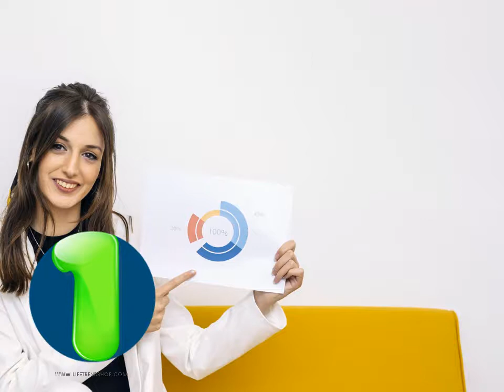7 เหตุผลที่เราล้มเหลว และวิธีที่จะฟื้นตัวจากการทำผิดพลาดของเรา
The 7 Reasons We Fail
Plus, how to rebound from our missteps

So, why do we fail? And how do we fix it?
7 เหตุผลที่เราล้มเหลว
และวิธีที่จะฟื้นตัวจากการทำผิดพลาดของเรา
คนที่ประสบความสำเร็จจะยอมรับความล้มเหลวที่เกิดขึ้นและเราทุกคนมีโอกาสที่จะล้มเหลวเท่าๆกัน  แต่จากความล้มเหลวแต่ละครั้งเราควรได้เรียนรู้บทเรียนที่มีค่าเท่ากันสองบทเรียน คือหนึ่งต้องรู้เหตุผลที่เราล้มเหลว และสองเราสามารถฟื้นตัวจากความล้มเหลวที่เกิดขึ้นได้อย่างไร

ทำไมเราถึงล้มเหลว? และเราจะแก้ไขได้อย่างไร?
Related: Why Some People Fail and Others Succeed

อ้างอิงจากส Shiv Khera  ผู้เขียนคุณสามารถชนะ ความล้มเหลวมักเกิดขึ้นด้วยเหตุผลหนึ่งในเจ็ดข้อที่จะกล่าวถึง  และฮาร์วีย์แมคเคย์ผู้เขียนและนักธุรกิจที่ขายดีที่สุด กล่าวว่าแต่ละคนสามารถสอนเราบางอย่างที่มีคุณค่า สามารถแสดงให้เราเห็นว่าควรหลีกเลี่ยงการล้มกลับเข้าสู่ความล้มเหลวเดิมอย่างไร
ต่อไปนี้เป็นปัญหาที่ก่อให้เกิดความล้มเหลวมากที่สุดและแนวทางแก้ไขปัญหา
1. ขาดความอดทน
คนที่ล้มเหลวไม่ได้เพราะพวกเขาขาดความรู้หรือพรสวรรค์ แต่เป็นเพราะพวกเขาหยุดทำ  สิ่งสำคัญคือที่ต้องจำคำสองคำ: ความวิริยะ ความเพียรและความอดทน มีความวิริยะและความเพียร อยู่ในสิ่งที่ต้องทำและอดทนและต่อต้านสิ่งที่ไม่ควรทำ
ลองใช้แนวทางใหม่ ๆ ความเพียรพยายาม เป็นสิ่งสำคัญ แต่การทำซ้ำการกระทำเดียวกันซ้ำแล้วซ้ำอีกโดยหวังว่าในครั้งนี้คุณจะประสบความสำเร็จอาจจะไม่ทำให้คุณใกล้เป้าหมายมากขึ้น ให้ดูสิว่าความพยายามที่ไม่ประสบความสำเร็จก่อนหน้านี้ควรต้องตัดสินใจว่าจะเปลี่ยนแปลงอะไร ดำเนินการปรับเปลี่ยนและแก้ไขโดยใช้ประสบการณ์ของคุณเป็นแนวทาง
2. ขาดความเชื่อมั่น
คนที่ขาดความเชื่อมั่นมักใช้เวลาอยู่กลางถนน แต่อะไรคือ สิ่งที่เกิดขึ้นกลางถนน? คุณจะวิ่งหนีไป คนที่ไม่มีความเชื่อมั่นเขาพร้อมที่หนีและจากไปเพราะพวกเขาขาดความมั่นใจและความกล้าหาญ  พวกเขาต้องการได้รับการยอมรับแม้ในขณะที่พวกเขารู้ว่าสิ่งที่พวกเขากำลังทำอยู่ผิด
ตัดสินใจว่าอะไรสำคัญสำหรับคุณ หากมีบางอย่างที่คุ้มค่ากับการทำก็ทำให้ได้ดี คุณต้องทำตามความปรารถนาในสิ่งที่จะประสบความสำเร็จ  คุณต้องทำงานร่วมกันและให้ความร่วมมือเพื่อความสำเร็จ  แต่คุณไม่ควรประเมินคุณค่าของตัวคุณให้ต่ำลง

3. การหาเหตุผลเข้าข้างตนเอง
ผู้ชนะอาจวิเคราะห์ แต่พวกเขาไม่เคยหาเหตุผลเข้าข้างตัวเอง ผู้แพ้มักหาเหตุผลที่เข้าข้างตัวเองและมีข้ออ้างหนังสือเต็มรูปแบบที่จะแก้ตัวและบอกคุณว่าทำไมพวกเขาไม่สามารถประสบความสำเร็จได้
เปลี่ยนมุมมองของคุณ อย่าคิดว่าความพยายามที่ไม่ประสบความสำเร็จทุกครั้งทีเป็นการล้มเหลว ไม่เพียงไม่กี่คนที่จะประสบความสำเร็จใน ครั้งแรก ส่วนใหญ่ของเราบรรลุเป้าหมายของเราโดยผ่านความพยายามซ้ำ แล้วซ้ำเล่า พยายามอย่างเต็มที่เพื่อเรียนรู้ทุกสิ่งทุกอย่างที่คุณสามารถทำได้เกี่ยวกับสิ่งที่เกิดขึ้นและเหตุผล

4. การจมปลักกับข้อผิดพลาดในอดีต
บางคนมีชิวิตเพื่ออยู่และเรียนรู้และบางคนก็มีชีวิตเพื่ออยู่เท่านั้น  ความล้มเหลวคือครูถ้าเรามีทัศนคติที่ถูกต้อง คนฉลาดเรียนรู้จากความผิดพลาด  ประสบการณ์ของพวกเขาคือความผิดพลาดที่เกิดชึ้น
พิจารณาปัญหาให้ดีขึ้น วิเคราะห์สถานการณ์ – สิ่งที่คุณต้องการเพื่อให้บรรลุเป้าหมายของคุณคืออะไร ทำไมถึงไม่ได้ผล คุณกำลังดูที่ปัญหาจริงๆหรือไม่? หากคุณต้องการเงินคุณมีทางเลือกมากกว่าการเพิ่มรายได้ คุณสามารถลดค่าใช้จ่ายได้อีกทางด้วย คิดให้มากเกี่ยวกับสิ่งที่คุณกำลังพยายามทำจริงๆ
เป็นวิธีการเรียนรู้จากความผิดพลาดในอดีต
5. ขาดระเบียบวินัย
ทุกคนที่ประสบความสำเร็จในสิ่งที่คุ้มค่ามักจะทำมันด้วยความมีระเบียบวินัย  วินัยใช้การควบคุมตนเอง หลีกเลี่ยงความวอกแวก และ สิ่งเร้าและยั่วยืนอื่นๆ  พุดง่ายๆคือต้องมุ่งเน้นในสิ่งที่ทำ
คุณไม่จำเป็นไม่ต้องเป็นสมบูรณ์แบบทุกอย่างหรอก  คุณแค่คิดเห็นภาพและความรู้สึกถึงความสำเร็จว่ามีลักษณะอย่างไร   เพื่อสร้างแรงบันดาลใจ แต่ก็อาจไม่สมจริง ประสบความสำเร็จในเป้าหมายเดียวจะไม่ช่วยขจัดปัญหาทั้งหมดของคุณ  ทำความเข้าใจว่าอะไรจะตอบสนองวัตถุประสงค์ของคุณและไม่ต้องใส่ใจกับรายละเอียดที่เล็กๆน้อยๆ

6. ขาดความนับถือตนเอง
คนที่ขาดความนับถือตนเองที่ต่ำต้อยคือการขาดความนับถือตนเองและไม่เห็นค่าของตนเอง  คนที่มีความมั่นใจในตนเองอยู่ในระดับต่ำพยายามค้นหาตัวเองมากกว่าการสร้างตัวตนที่เราอยากเป็นและต้องการ
อย่าลงโทษตัวเองและคิดว่าตัวเองทำบางอย่างไม่สำเร็จแล้วจะทำไม่ได้ตลอดไป  คุณอาจล้มเหลว แต่คุณก็ไม่ล้มเหลวตลอดไป หากคุณมีความพยายาม คิดว่าตัวเองเป็นคนที่ยังมุ่งมั่นในการบรรลุเป้าหมายและคุณจะสามารถรักษาความอดทนและตั้งมั่นพยายามให้ประสบความสำเร็จได้

7. โทษโชคชะตา
การโทษโชคชะตาทำให้ไม่ต้องรับผิดชอบกับสิ่งที่เกิดชึ้นในชีวิต พวกเขากล่าวว่าความสำเร็จและความล้มเหลวในชีวิตเกิดจากโชคชะตา พวกเขาโทษโชคชะตาโดยไม่มีความพยายาม และมักโทษว่าสิ่งที่เกิดขึ้นเกิดจากโชคชะตา

มองในกระจกทุกวันและพูดว่าฉันต้องกำหนดชะตาชีวิตฉันเอง  คุณอาจไม่สามารถควบคุมทุกช่วงชีวิตของคุณ แต่คุณสามารถควบคุมได้มากกว่าที่คุณรู้และคุณมีความรับผิดชอบต่อความสุขและความสำเร็จของคุณเอง ทัศนคติของคุณกำหนดระดับความคิดบวกของคุณและคุณสามารถเปลี่ยน "ขาลงและแย่" เป็น "ขาขึ้นและดี"

Cr. Harvey Mackay  June 21, 2017
แปลและเรียบเรียงโดย ปวีณา ตระกูลนุช